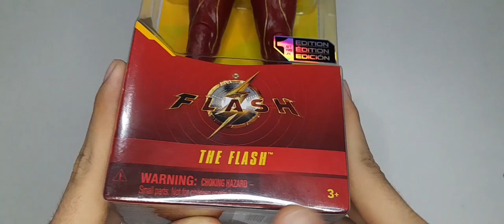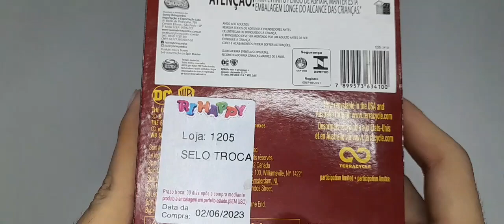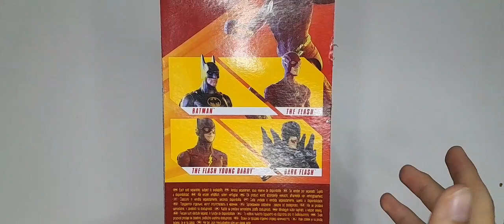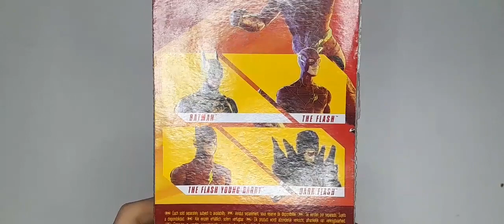Boneco do The Flash articulado da Sunny